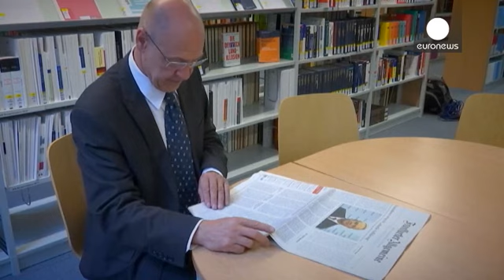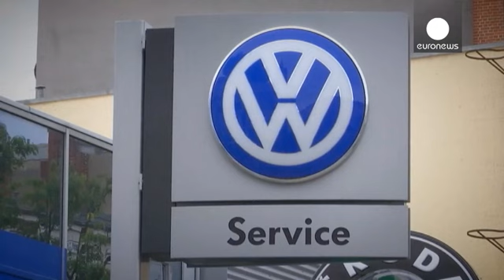Dopo lo scandalo Volkswagen, a rischio la reputazione delle auto tedesche - economy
Questione di "reputation", direbbe chi mastica il gergo angolofono della comunicazione.

E' la reputazione, infatti, a essere in gioco nello scandalo delle emissioni truccate che ha travolto Volkswagen. Non solo la reputazione della casa di Wolfsburg, ma anche quella di BMW, Mercedes, insomma dei grandi marchi che incarnano l'eccellenza dell'industria dell'auto tedesca.

Un modello a cui molti automobilisti hanno imparato a guardare con rispetto. Almeno finora.